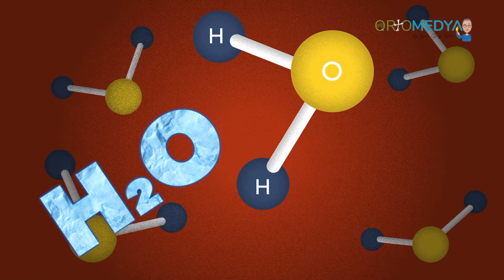Yerli EMAR Mucizeler Yaratıyor - Prof. Dr. Gazi Huri yorumu ile